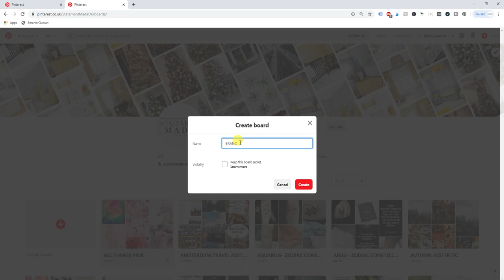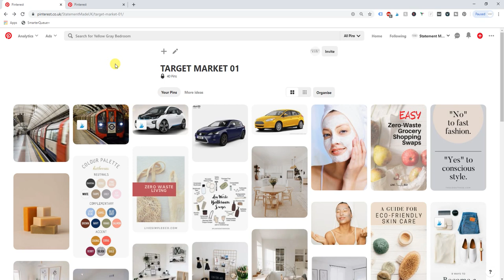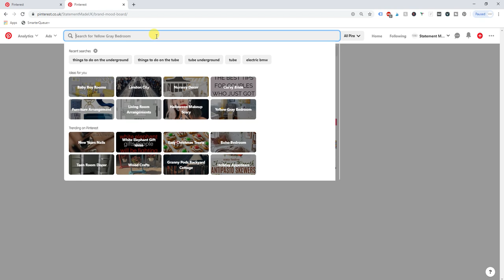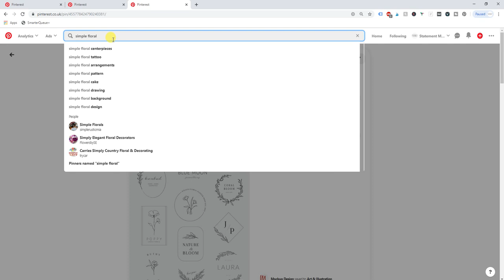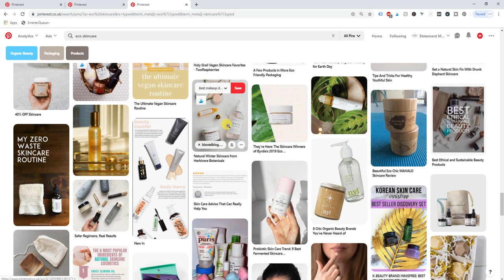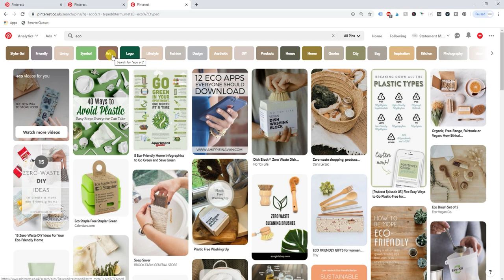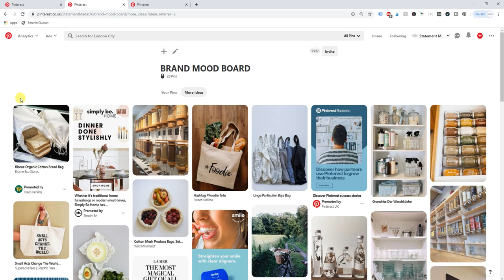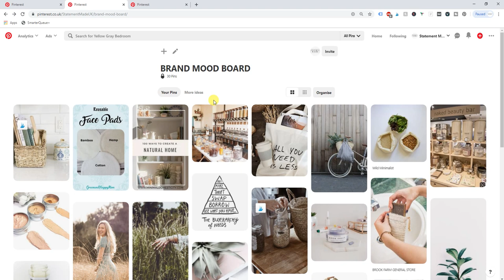HOW TO BRAND YOUR ETSY SHOP - HOW TO CREATE A BRAND MOOD BOARD FOR ETSY - BRANDING YOUR ETSY SHOP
🤗🌻A big welcome to the Handmade Bosses family 🌻

🤗 Depending on where you're at right now, I have a few options right now that can help you: 1️⃣✨Just starting out? Here's my best resources 2️⃣✨Want to be visible and get more traffic? Here's my recommendations 3️⃣✨Ready to grow your business? Here's your to-do list

👇🏻👇🏻Choose your own adventure with these resources👇🏻👇🏻

✨My book “how to be a handmade boss” is like a super intensive course on getting your first sales (plus, it’s a book/workbook hybrid!)

✨Shop not doing so great? Getting views but no sales? No views at all? Overwhelmed with it all?

✨My highly rated free masterclass on how to increase your Etsy conversion rate, is the KEY thing most Etsy sellers miss when trying to make more money.

✨Listen to my chart-topping podcast for an unfiltered and honest view as to what it takes to grow a handmade business

✨I’m live most Mondays in this group with our Monday Momentum lives. These include coffee chats & mini workshops to help you make more money from your handmade business!

Steph & Team HB xox